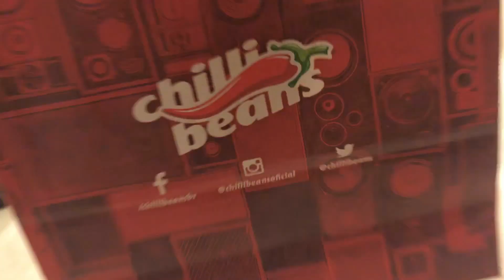UM DIA NA GLOBO-GRAVAÇÃO ALTAS HORAS 🎥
Geeeeente eu conheci a Globo! Foi um dia incrível, fomos na gravação do programa “Altas Horas” !!! Esqueci de dizer no vídeo mas acreditem que foram 4 horas lá dentro do estúdio de gravação 😨
Mas eu viveria cada minuto novamente, espero que gostem e qualquer dúvida só perguntar aqui nos comentários ⬇️❤️